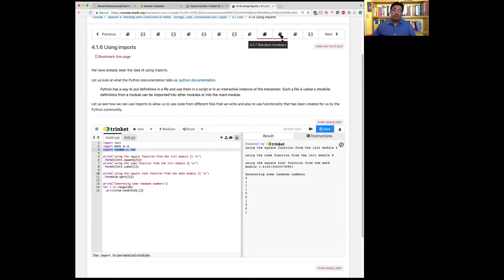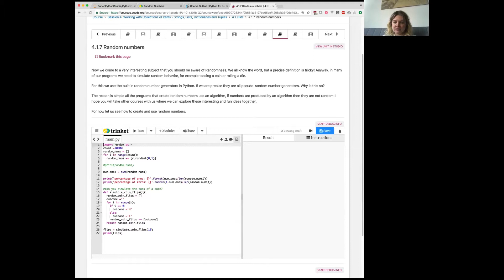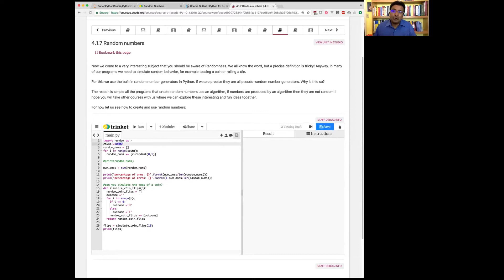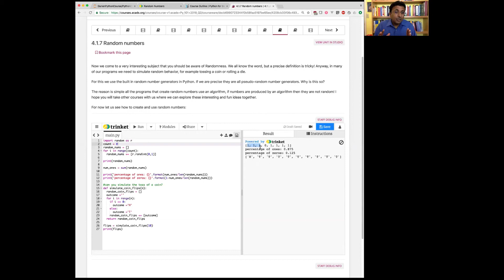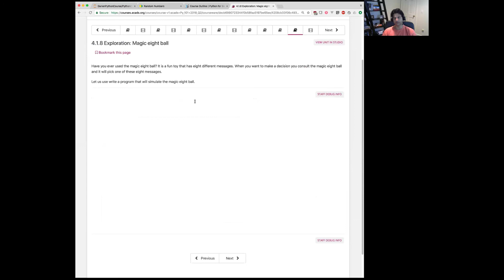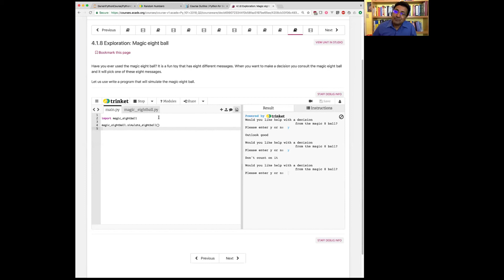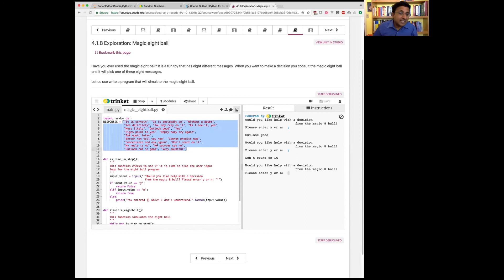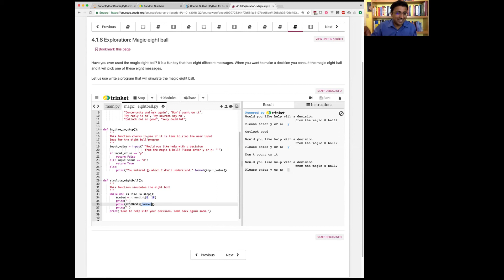4 1 7 Random Numbers